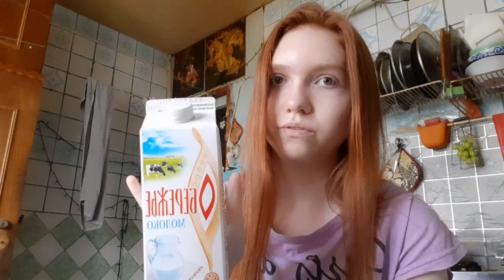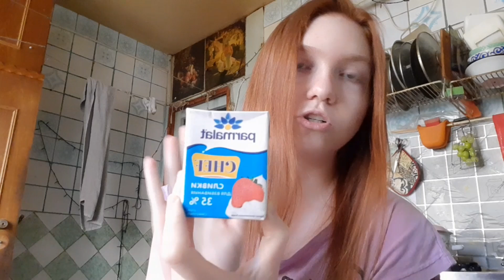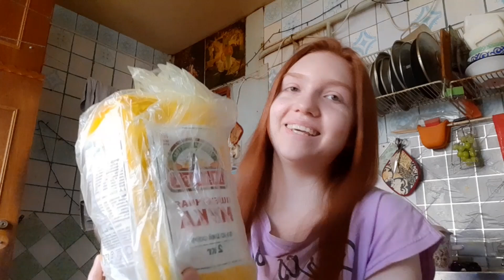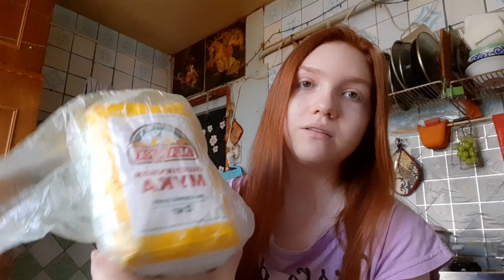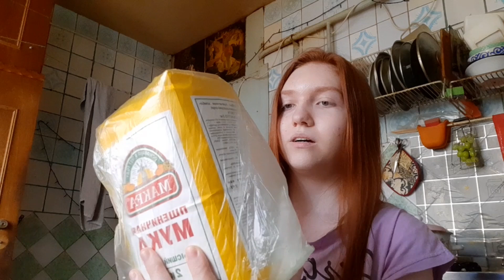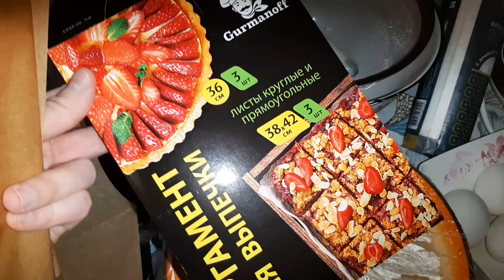Vlog - Лента очень щедрая. Впервые не получились эклеры.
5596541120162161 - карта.